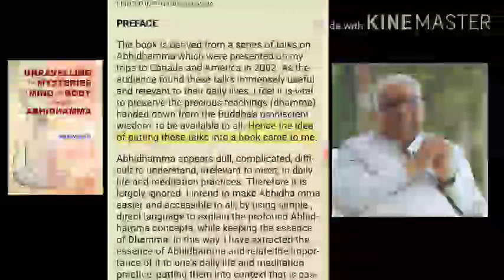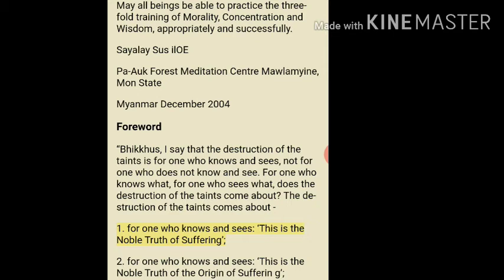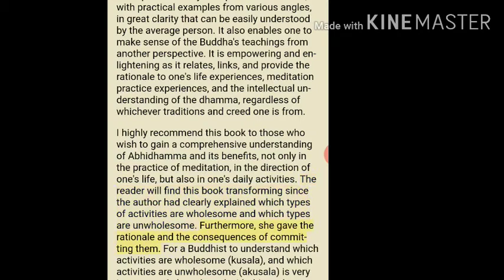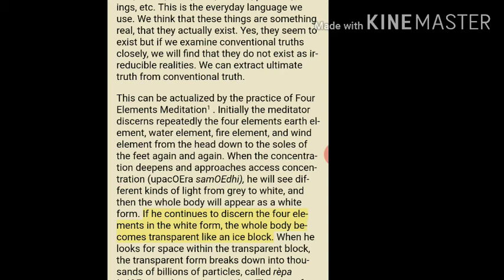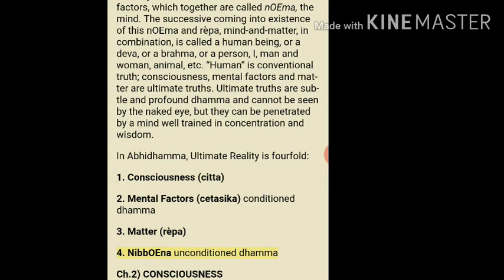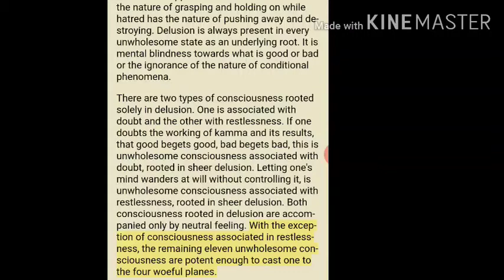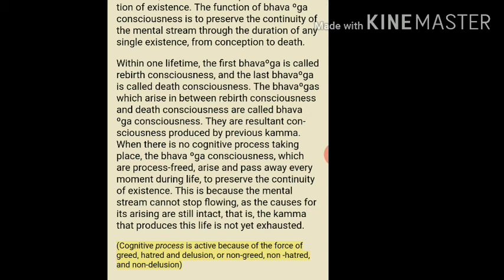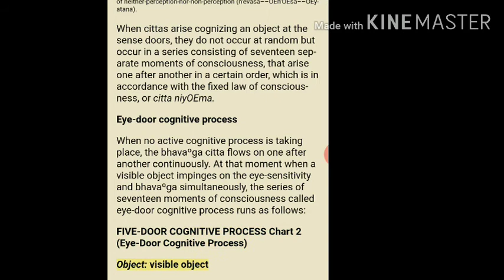Unravelling the mysteries of mind and body through abhidharma part -1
Unravelling the mysteries of mind and body through abhidharma vipasayana